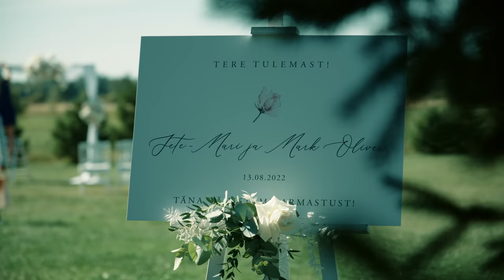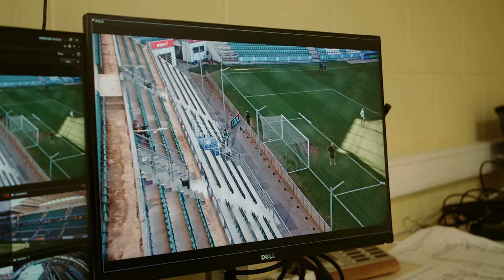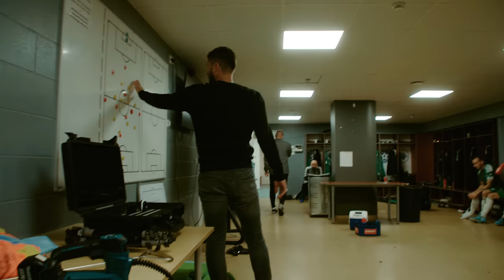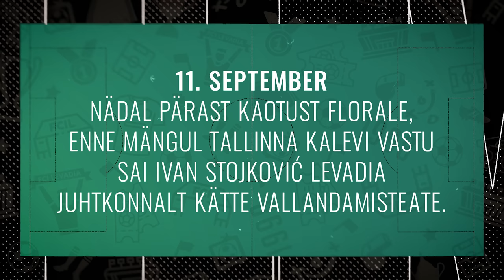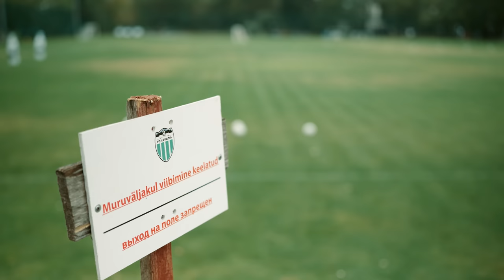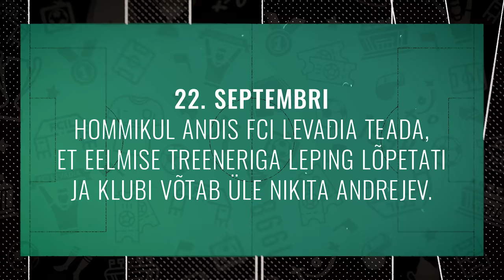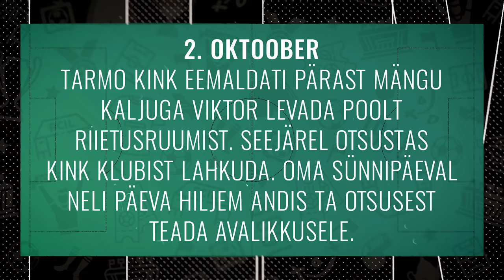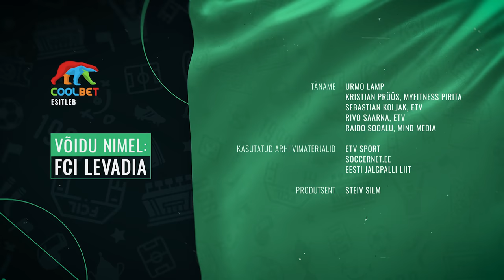"VÕIDU NIMEL: FCI LEVADIA" 7. osa: 3 treenerit, 2 vallandamist, 2 lahkumist. Kuidas see juhtus?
Coolbet dokumentaalsarja "Võidu nimel: FCI Levadia" 7. episoodis võtame luubi alla viimase aja tormilised sündmused klubis. Miks vahetati kahel korral peatreenerit? Miks püsis ukrainlasest juhendaja ametis vaid 10 päeva? Mis põhjusel otsustasid klubist lahkuda Tarmo Kink ja Sergei Hohlov-Simson? Kuidas näevad klubist toimuvat mängijad? Need ja paljud muud küsimused seekordses osas vastuse saavadki - head vaatamist!
00:00 Sissejuhatus
02:00 Oktoobris 200 Premium liiga mänguni jõudnud Mark Oliver Roosnupp pidas augustis pulmi
07:10 Ajaloo 120. Tallinna derbi kustutas Levadia tiitlilootused. Millised emotsioonid valdasid pingil ja riietusruumis?
31:45 Enne mängu Tallinna Kaleviga sai Ivan Stojkovic kätte vallandamisteate
39:15 Tema asendajaks toodi Maksym Kalynychenko. Mida mees esimestel päevadel rääkis ning kuidas ta Eestisse sattus?
48:00 Kalynychenko debüütmängus jäädi alla FC Kuressaarele. Seejärel vallandati ka tema
56:55 Peatreeneri kohusetäitjaks määrati Nikita Andreev
59:35 Mark Oliver Roosnupu mesinädalad on tööalaselt olnud tormised. Kuidas ta ise klubis toimuvat näeb?
1:05:20 Oma sünnipäeval teatas klubist lahkumisest spordidirektor Tarmo Kink. Mis mehe sellise otsuseni viis ja milline oli tema sõnum meeskonnale?
1:12:05 Hooaja lõpus on klubist lahkumas ka tegevjuht Sergei Hohlov-Simson. Millised on tema plaanid edaspidiseks?